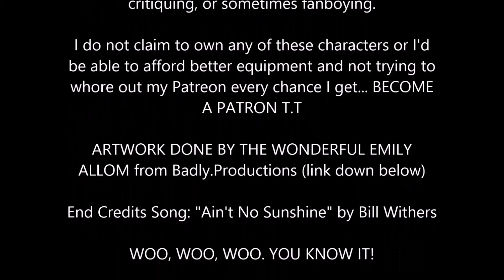ALL DIFFERENT FIRST ISSUES #1 - Top 5 Comics from 6-29-2016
The top 5 comics from June 29, 2016! And yes, I know, it's a rough start but c'est la vie, people!

Top 5 Comics This Week:
(00:00) Intro
(00:32) Spectrum #1
(01:31) Hillbilly #1
(02:12) Jupiter's Legacy vol 2 #1
(03:26) Jade Street Protection Services #1
(04:35) Robyn Hood: I Love NY #1